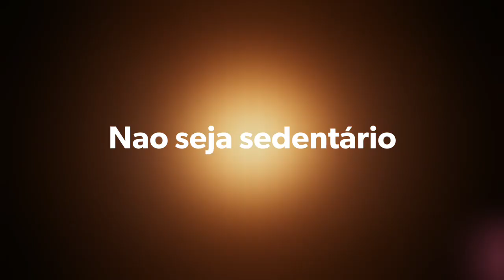Não seja sedentário... video cacetadas da net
Exercício